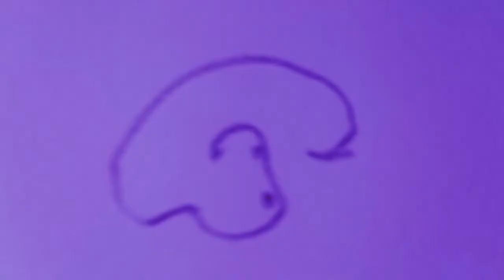Dinah Brand - Rotunda Boy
First single from the forthcoming 3rd album 'Thank You Driver'.